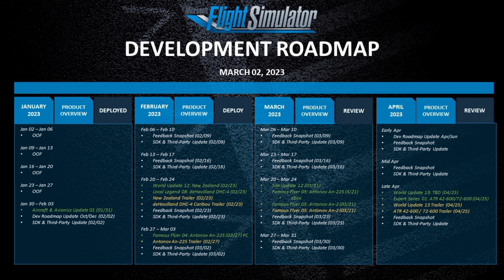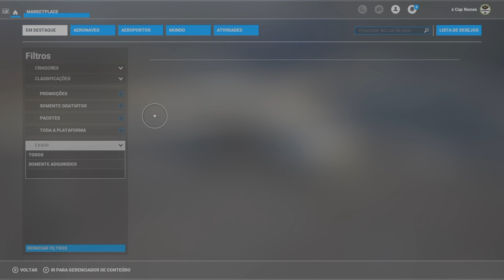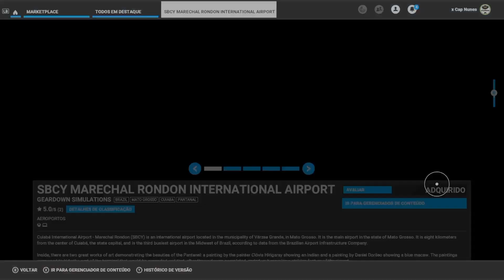MSFS2020 MARKETPLACE UPDATE 03/03 + data do ATR e SBCY! (XBOX Series S)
Além das novidades da semana no marketplace, explorei também o novo SBCY da Geardown Simulations! Confira aí!!!